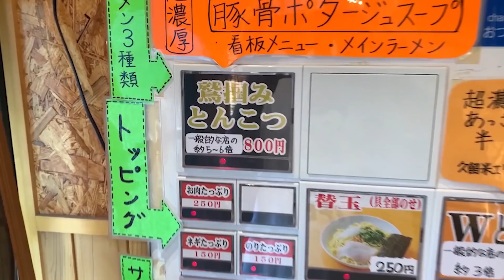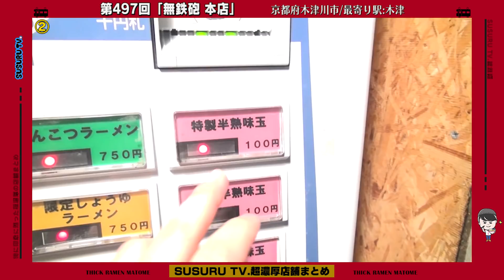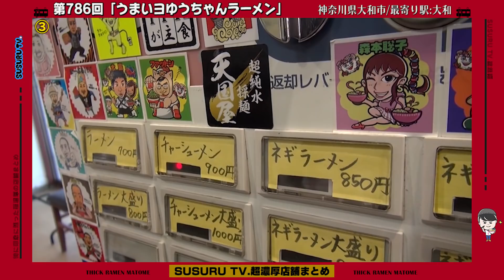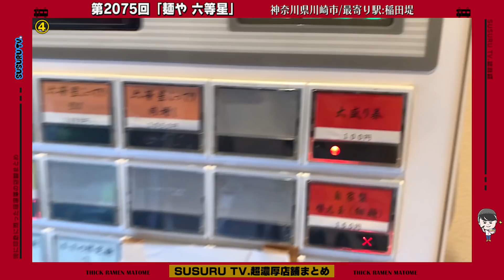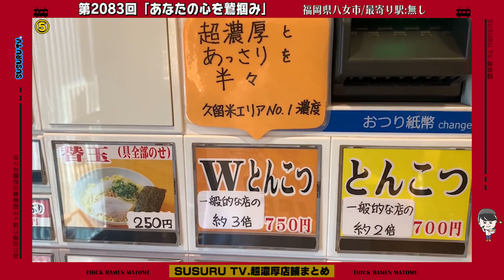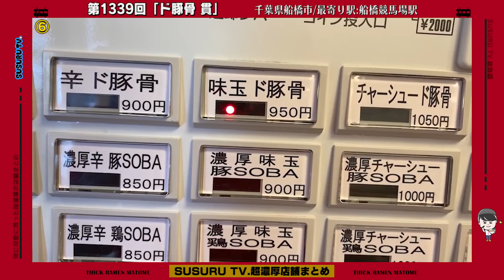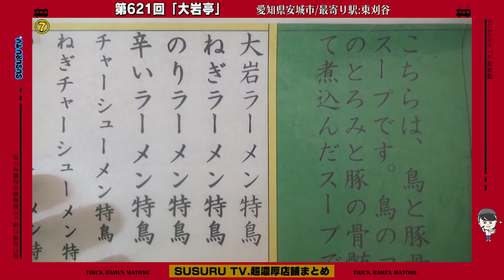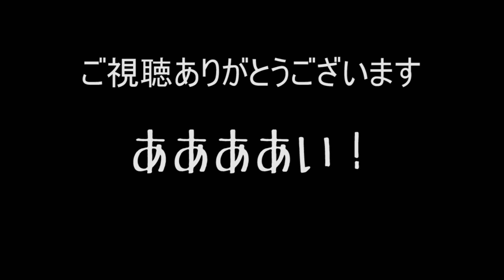【レンゲ立ちぬ】超濃厚ドロドロすぎるラーメン7選！【総集編】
↓今回紹介したお店の動画はこちら

〒164-0001
東京都中野区中野3-42-2
SUSURU宛　まで！